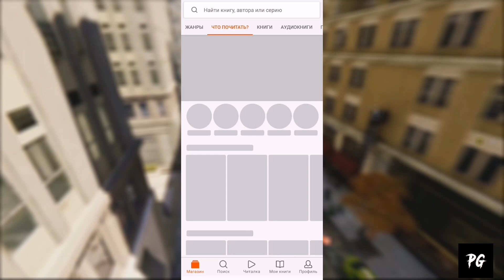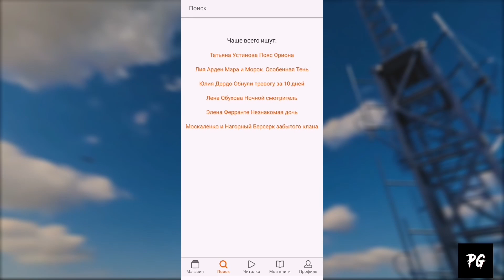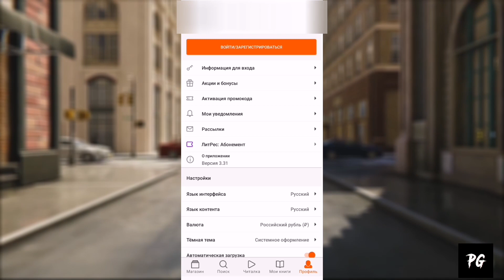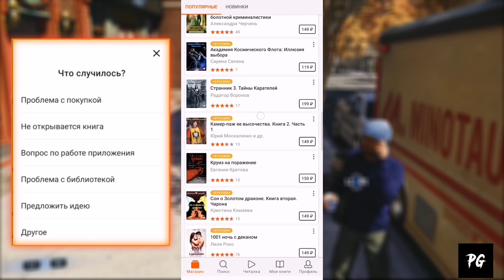КАК ПОЛЬЗОВАТЬСЯ ПРИЛОЖЕНИЕМ ЛИТРЕС / ТУТОРИАЛ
Всем привет! В этом видеоролике я расскажу вам как пользоваться приложением ЛитРес! А так же литрес доступна как пользоваться литрес совершенно как скачать книги бесплатно на как скачать книги бесплатно на андроид всех как скачать книги бесплатно на айфон платформах книги лол читать книги онлайн а читать книги бесплатно так литрес самидзат что почитать эм литрес аудиокниги хм литрес промокод мда литрес бесплатные книги мде литрес читай бесплатно лол литрес обзор хах литрес чтец хех литрес чтец тестовое задание кек литрес библиотека ор литрес аудиокниги взлом ну литрес взломанная на этом все.